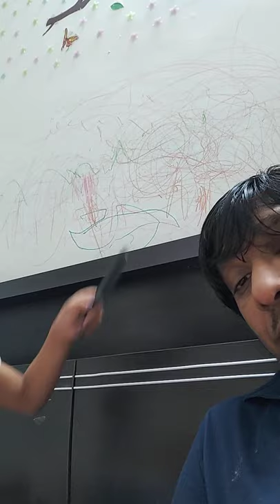July 19, 2020